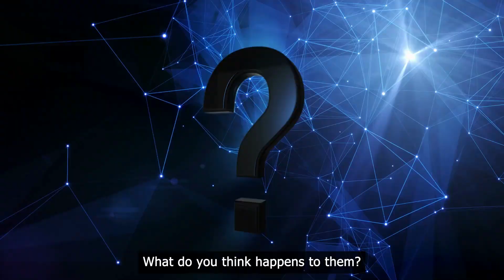Bridging The Education Gap- Part II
BridgingTheEducationGap focuses on a major issue within the education system and ultimately provides a long term solution.

The TWO GRUMPY MEN is where mainstream society meets urban culture. We discuss Basketball, Hip Hop Culture, Health and Wellness, Mass Media Communications, History and much more.

All of our videos are edited to follow YouTube's fair use and creative commons guidelines: Copyright Disclaimer under Section 107 of the copyright act 1976, allowance is made for fair use for purposes such as criticism, comment, news reporting, scholarship, and research.